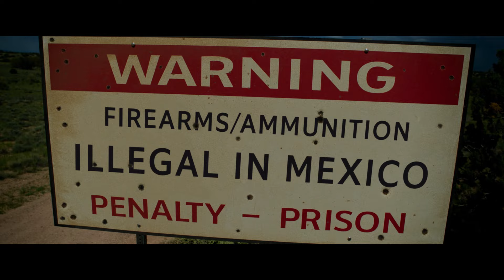ЛЮБОВ, БРЕХНЯ ТА КРОВОПРОЛИТТЯ З 18 КВІТНЯ 2024 / LOVE LIES BLEEDING, офіційний український трейлер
З 18 КВІТНЯ 2024
Головну роль у картині виконала Крістен Стюарт — номінантка на «Оскар» та «Золотий глобус» за роль принцеси Діани у фільмі «Спенсер: Таємниця принцеси Діани», зірка фільму «Ангели Чарлі» та саги «Сутінки».

Режисер: Роуз Ґласс
У ролях: Крістен Стюарт («Спенсер: Таємниця принцеси Діани», «Ангели Чарлі», «Сутінки»), Кеті М. ОʼБраєн («Людина-мураха та Оса: Квантоманія», «Мандалорець»), Ед Гарріс («Світ Дикого заходу», «Шоу Трумана»)

– Офіційна програма, Кінофестиваль «Санденс», 2024
— Офіційна програма, Берлінський міжнародний кінофестиваль, 2024

Кохання, що розпалює насильство та затягує в кримінал. Відлюдькувата менеджерка тренажерного залу стає близькою з амбітною бодибілдеркою, яка в гонитві за своєю мрією прямує у Вегас. Їхня пристрасть виливається в небезпечну пригоду, що затягне їх обох у тенета злочинних зв’язків.